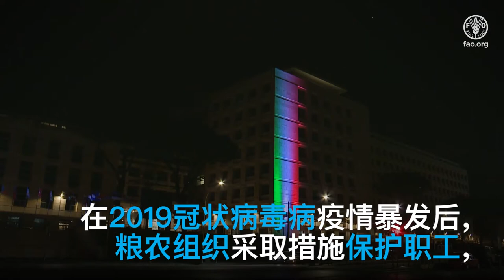FAO Director-General QU Dongyu's first anniversary in office - Chinese